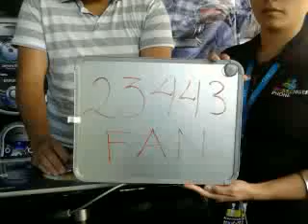23443 Francisco Alvarez Nuñez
Esta es la rola de Francisco Alvarez Nuñez que grabo en CUCEA Guadalajara para participar en la promoción de Beat Edition.

¡¡¡Mucha Suerte!!!